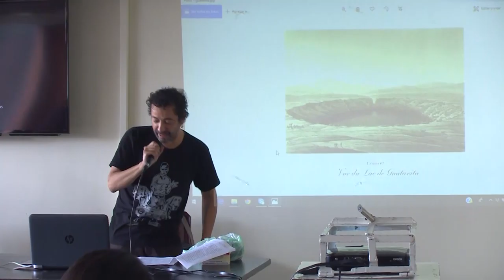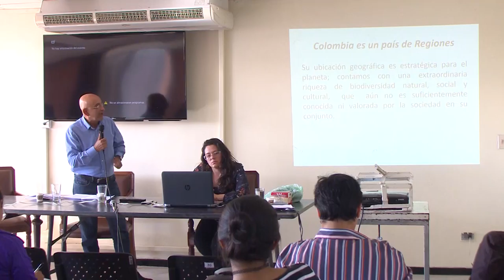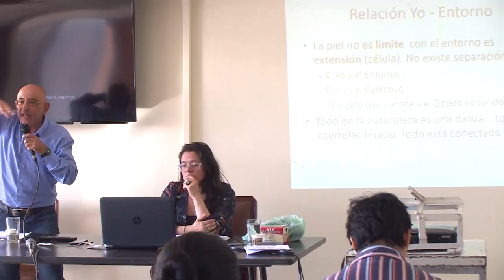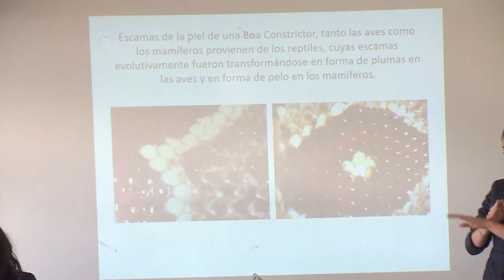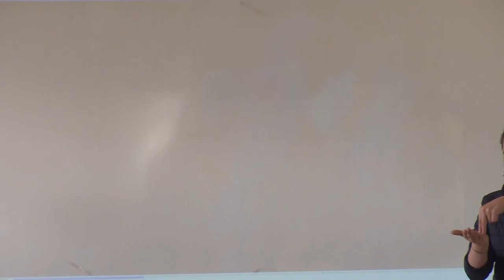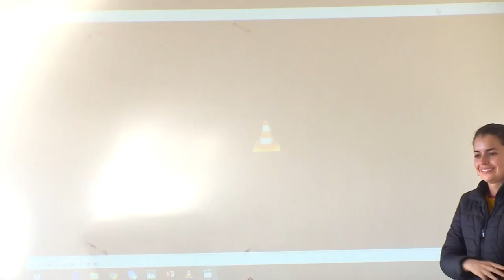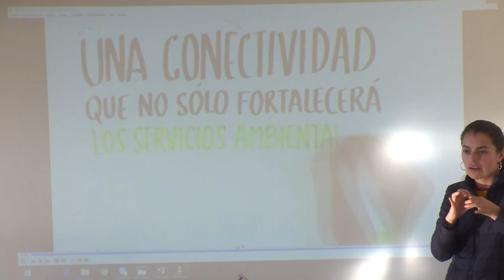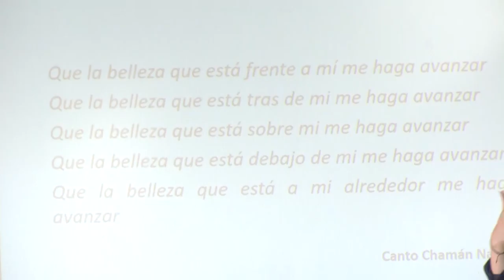Cátedra Ambiental 2019 - II "LO AMBIENTAL COMO EXPERIENCIA ESTÉTICA" (1ª Sesiòn)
6 Septiembre de 2019

Cátedra Ambiental 2019 - II
Primera Sesiòn.
Maestros constructores de una Colombia sustentable y en paz.
Invita: Grupo Ambiente y Currículo.

La profesora DIANA PACHECO (Directora Depto Biologìa UPN) , mediante la Càtedra Ambiental, invita a fortalecer y aportar miradas desde lo sustentable, a pensar los territorios y la vida en esos territorios, desde las diferentes comunidades, lo cientìfico, lo acadèmico, lo investigativo y otras perspectivas, para comprender dinàmicas locales, regionales y mundiales, en relaciòn con la sustentabilidad y la pluralidad de enfoques, experiencias territoriales y avances desde lo pedagògico, que posibiliten una mirada crìtica, frente a la relaciòn del ser humano y la naturaleza y a un hacer responsable con el entorno.

En la primera sesión de la cátedra ambiental, titulada “Lo ambiental como experiencia estética”, presentada por el profesor JAVIER GUILLERMO MERCHÀN (UPN), invita al diálogo de saberes entre lo ambiental y lo estético, en su sentido más amplio, desde dos perspectivas: la estética de la naturaleza y la ética y estética de la educación ambiental ; se refiere al origen de la belleza natural y a elementos como el paisaje, nacionalismo, excursionismo y el desarrollo de la idea del progreso modernista.
El profesor JOSÈ PABLO GARZÒN (UPN) , conjuga el campo de lo cientìfico con el artìstico (articulaciòn entre arte, ciencia y juego), para explorar algunas relaciones entre las pràcticas artìsticas y la educaciòn ambiental ; motiva a los participantes en la generaciòn de estratègias creativas desde las artes, orientadas a la construcciòn de propuestas en favor de la sustentabilidad.
Para finalizar la sesiòn, los asistentes realizan algunos ejercicios de sensibilidad y experiencias pràcticas, en el campus de la Universidad, en donde reflexionan sobre los vìnculos entre lo ambiental, lo artìstico y lo estètico ; comentarios y preguntas.

Lugar: Sala Paulo Freire y Campus UPN.
Sede calle 72.